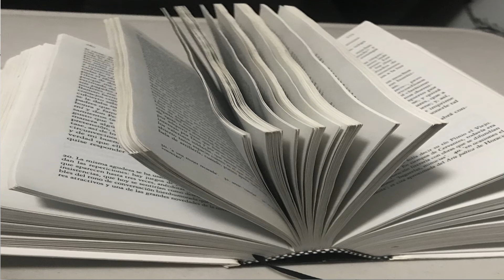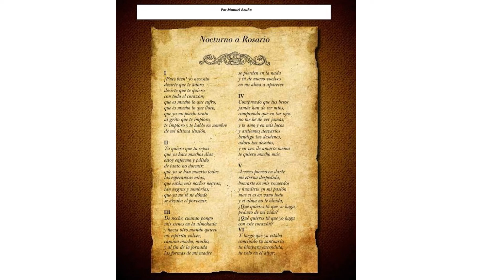MANUEL ACUÑA: vida y obra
En este vídeo encontrarás lo más esencial de la corta vida de este poeta representativo del Romanticismo y un análisis muy breve sobre su obra más importante, Nocturno a Rosario.